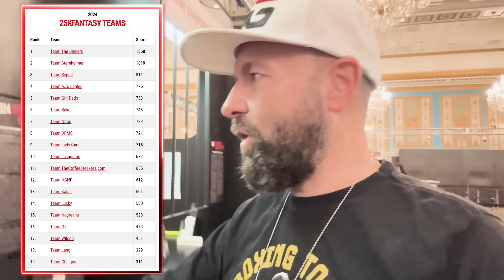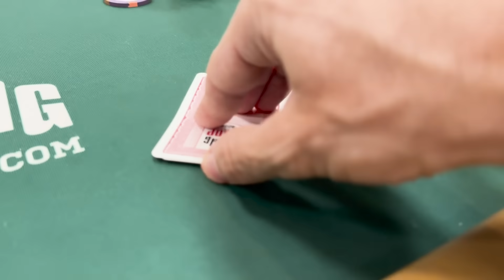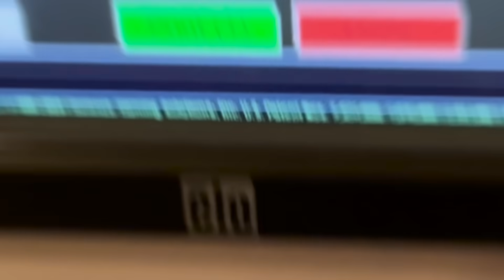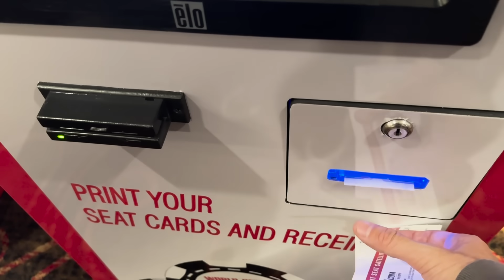WARNING! REBUY MADNESS!!! - Daniel Negreanu 2024 WSOP VLOG Day 50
I'm ready to fire and build up a stack in one of the last events of the 2024 WSOP, and unlimited rebuys are available.

0:00 Intro
0:41 Good morning
1:00 Waitress
3:06 No rush
4:13 Happy Birthday
5:00 Cash Money
5:55 Scorecard
7:00 Crossbook Update
8:15 Hard to win
9:30 All In
11:00 4 Way All In
12:38 3rd times a charm?
13:15 Squeeze
14:10 All In
15:04 #4
16:30 #5
17:15 Blackjack
18:10 All In
19:15 All In again
20:10 Boat Guy
21:10 Break time
21:45 Dinner time
22:10 Romanian Hat
22:40 Chainsaw Corner
25:00 Matusow
26:00 Jeremy All In
26:40 Above Average
27:45 All In
28:35 All Skill
30:30 Tilt?
31:00 Come on Bro!
32:35 1 More Day

I'm back with another exciting year of your favorite WSOP vlogs, streaming daily from Las Vegas throughout the entire 2024 WSOP. Tune in every morning around 9:15am PT for hand breakdowns, analysis, all-ins, encounters with legends like Phil Ivey and Phil Hellmuth, epic bad beats, deep runs, and hopefully, another bracelet!